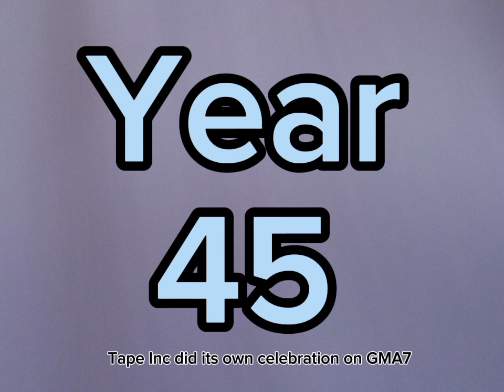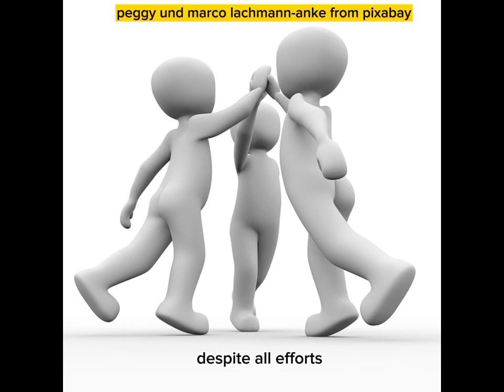Two Celebrations: The Challenges for TAPE Inc and TVJ on Year 45